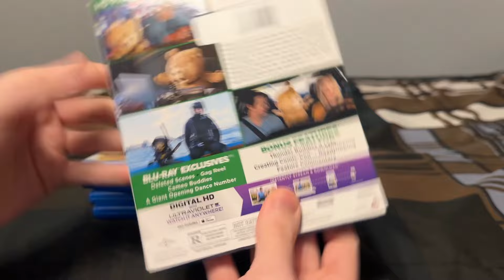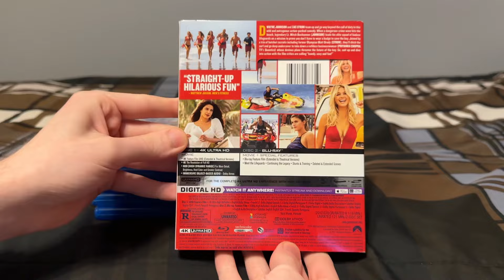My David Hasselhoff Movie Collection (2024)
Titles shown:
-Dodgeball: A True Underdog Story
-The SpongeBob SquarePants Movie
-Click
-Hop
-Ted 2
-Guardians of the Galaxy Vol. 2 (Ego Form)
-Baywatch